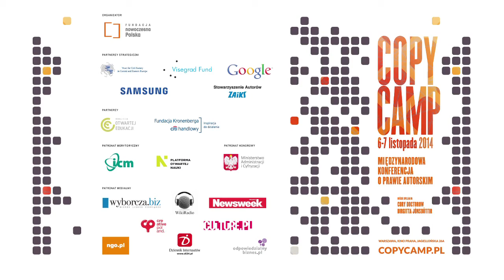Maciej Giermak - CopyCamp 2014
Wystąpienie Macieja Giermaka "Prawo do kultury w prawie Unii Europejskiej" na konferencji CopyCamp, która miała miejsce 6-7 listopada 2014 w Warszawie.

Maciej Giermak – absolwent Wydziału Prawa i Administracji Uniwersytetu Opolskiego, aplikant radcowski przy Okręgowej Izbie Radców Prawnych w Opolu.

Presentation of Maciej Giermak "Right to culture in the EU law" at the CopyCamp conference which took place on the 6th and 7th of November 2014 in Warsaw.

Maciej Giermak – graduate of the Faculty of Law and Administration at the University of Opole, trainee solicitor at the District Chamber of Legal Advisers in Opole.